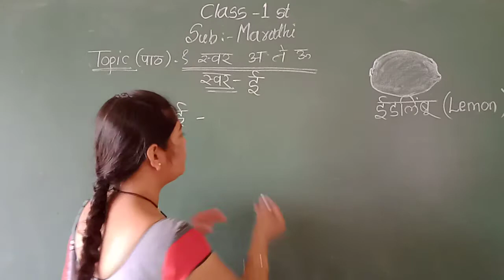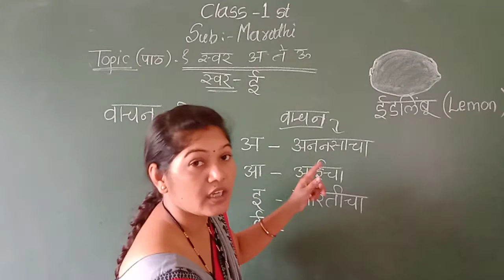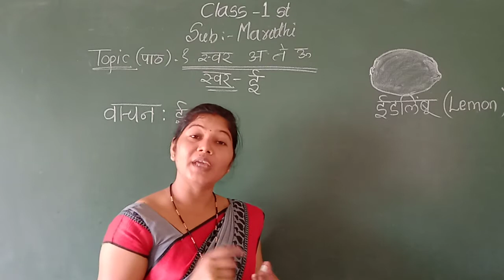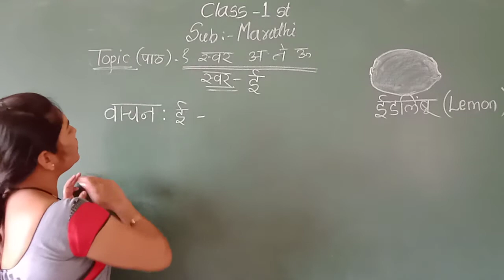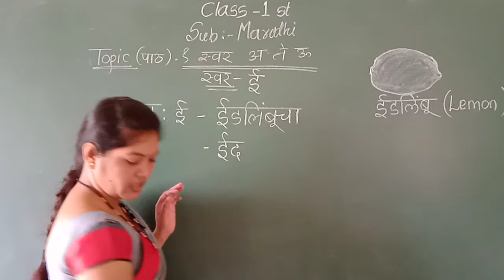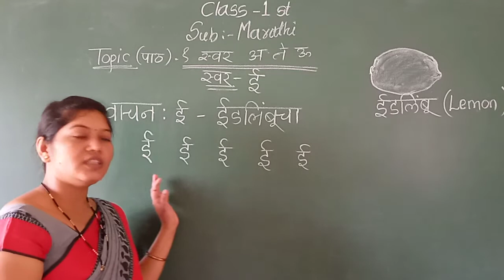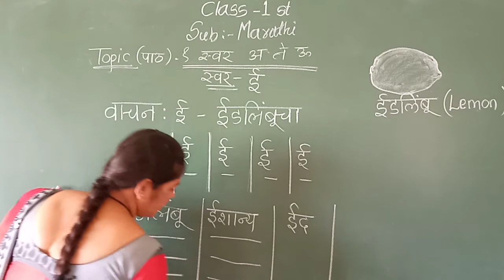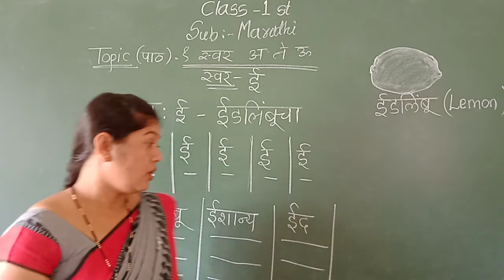JB01MR01P4 19 06 2021